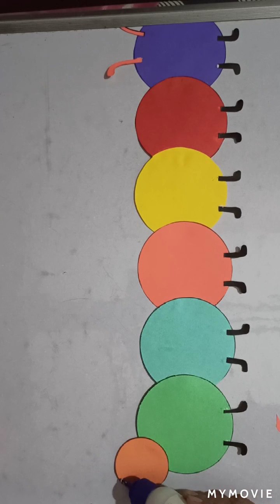How to make caterpillar with paper // caterpillar paper craft for preschoolers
Hello everyone... Today I will show you a very easy paper craft to improve motor skills of children... Let's make a caterpillar insect with colourful papers. 🐛